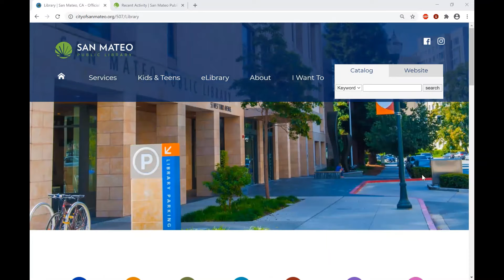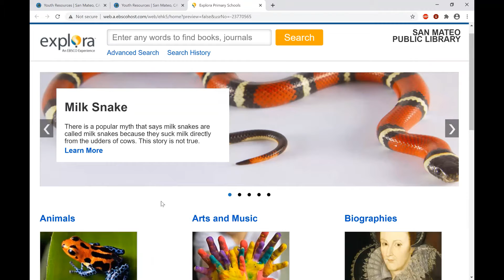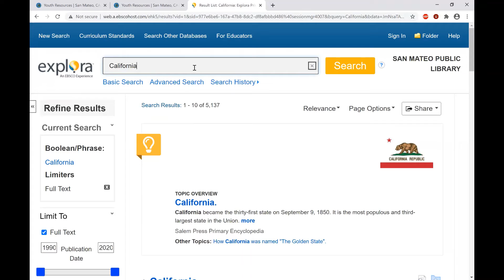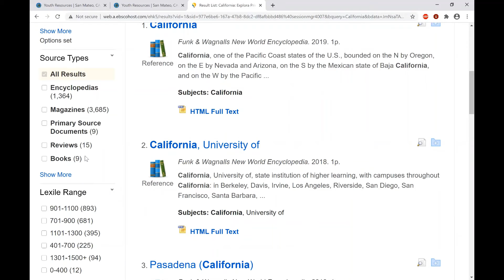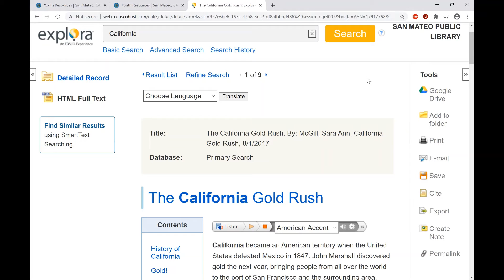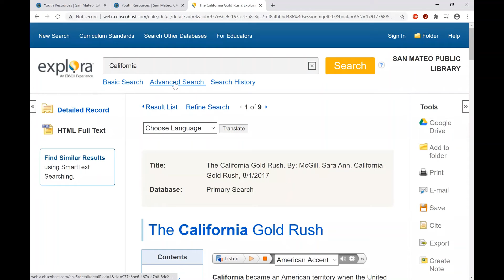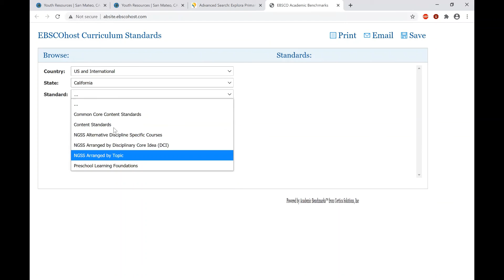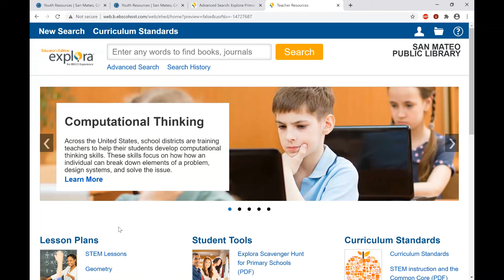How to use the Explora K-5 Database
Watch this video walkthrough on using the Explora Database. Databases are great resources for students when completing research projects or those
who just want to learn more about ANYTHING!
To make searches easier, Explora is available to different age groups!

A PLS library card is required.